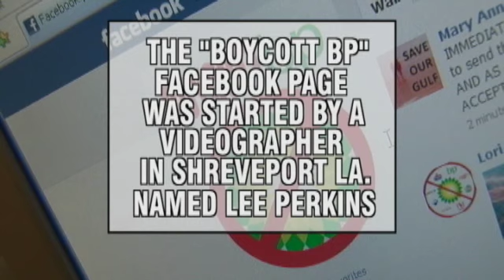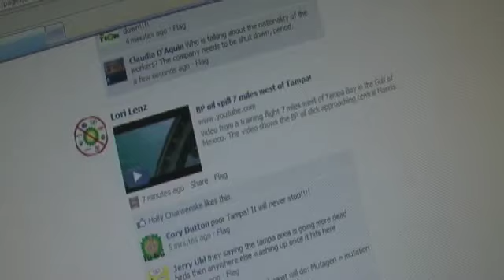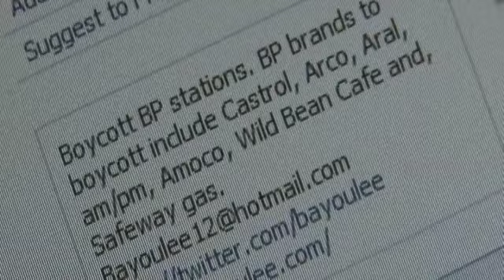The Conversation: Boycott BP Facebook Movement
Diane Sawyer talks with the man who started the Boycott BP Facebook page.